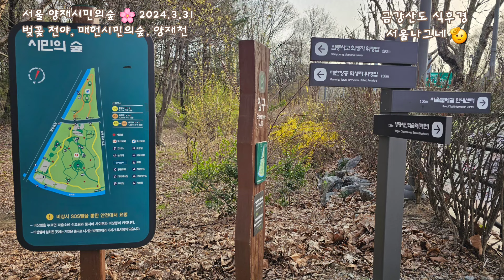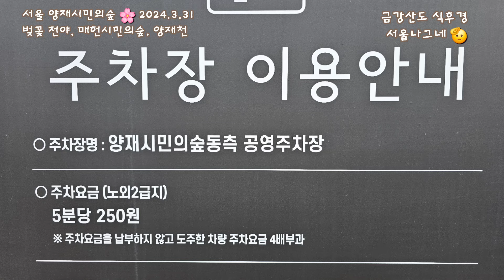2024년 🌸 벚꽃 전야, 서울 양재시민의숲, 벚꽃만발 매헌소풍, 양재천 벚꽃길 벚꽃등축제